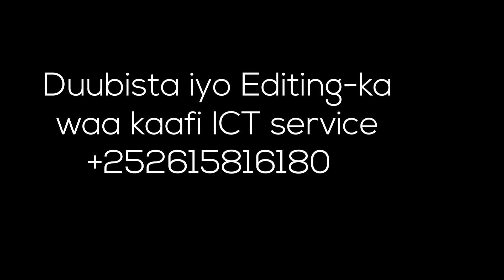أم القرى منبع تعليم البنات